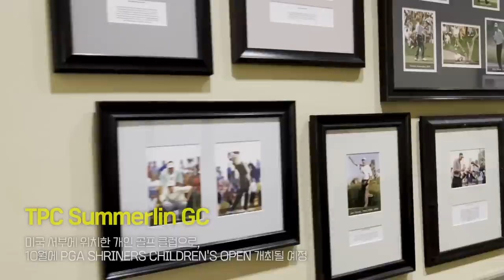(Eng_sub) 반려견 '테리'와의 라스베가스 일상 (ft. 미국 골프 다른 점) l Summer break Vlog in Las Vegas